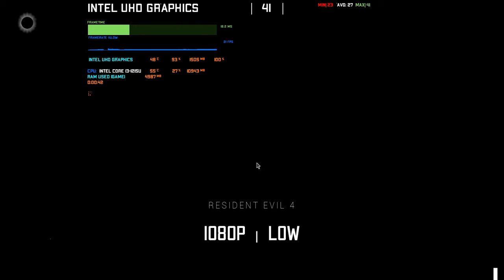Intel UHD Graphics in 15 GAMES | i3-1215u in 2024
Explore the gaming capabilities of the Intel Core i3-1215u paired with Intel UHD integrated graphics in our latest video. In this 7-minute session, we conduct a gaming test across 15 different games, providing benchmarks for Intel UHD GPU performance. Our detailed gaming showcase offers insights into the FPS and overall gaming experience on this processor. This video serves as a comprehensive gaming performance test for 2024, focusing on the capabilities of Intel UHD and the i5-1240p. Whether you're curious about integrated graphics gaming or looking for a straightforward i5-1240p and Intel UHD gaming review, this content provides an in-depth exploration of the topic, all at a 1240p resolution.

System Configuration:

Laptop: Lenovo Dell Inspiron 15
Display: 16:10 aspect ratio
🌌 Processor: Intel Core i3-1215u
⚡Graphics Card: Intel® UHD Graphics
🌈RAM: 16 GB DDR4
💽 Storage: 512GB SSD
Operating System: Windows 10 Pro

Fasten your seatbelt and join us as we navigate through the frames per second frenzy on our laptops that we test! Which game do you think will emerge as the champion in this benchmark? 🔥💻🎮 ⭐Our GEAR and Best Deals we could find :
4k Capture Card

Best Value^

⭐CPU Upgrade if you own AM3+ (Bulldozer/Piledriver):

⭐CPU Upgrade if you own LGA 1151 (Skylake/Kaby Lake/Coffee Lake):

⭐⭐CPU Upgrade if you own AM4 & AM5 (Ryzen):

Share your comments and opinions, we're happy to respond as fast as we can.
Peace and chat with you in the next video.